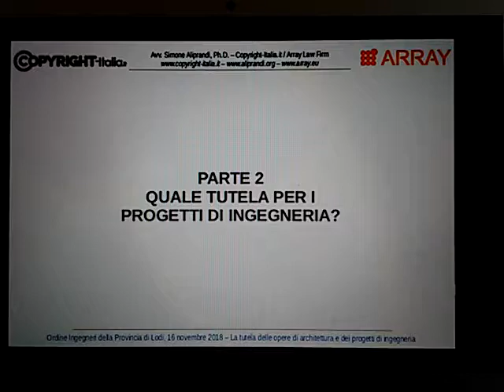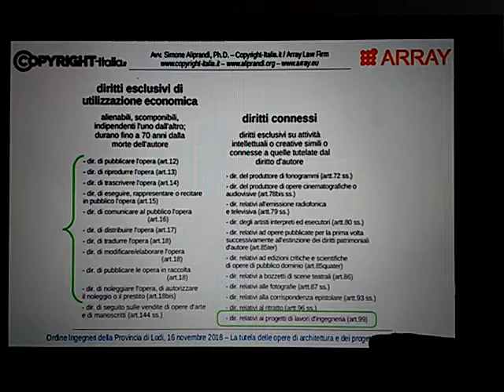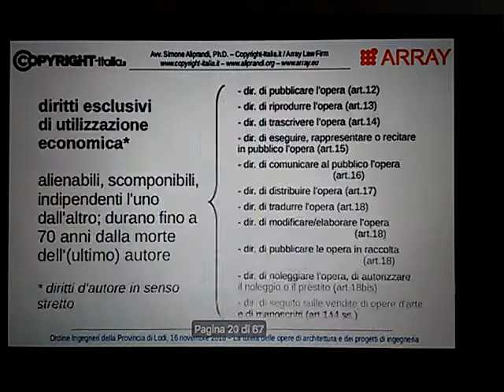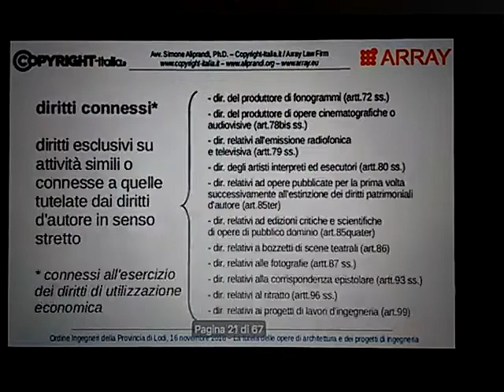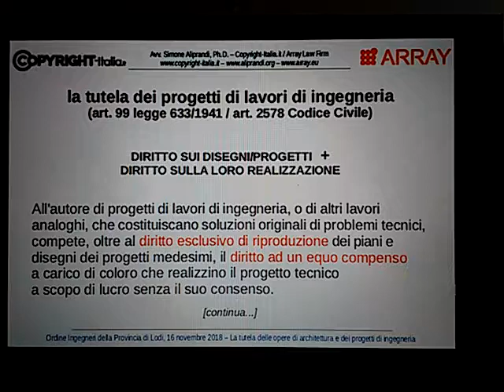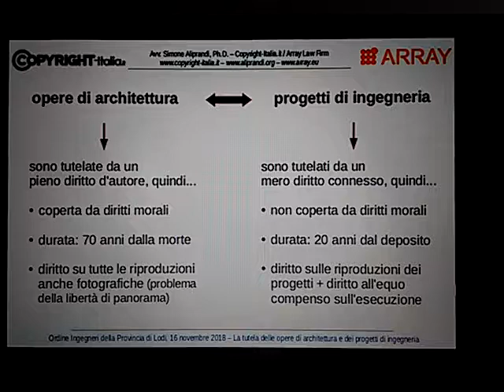Quale tutela per i progetti di ingegneria? (Lodi, 16/11/2018)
Parte 2 del corso "La tutela delle opere di architettura e dei progetti di ingegneria" tenutosi il 16 novembre 2018 e organizzato dall'Ordine Ingegneri di Lodi in collaborazione con l'Ordine Architetti di Lodi. [info